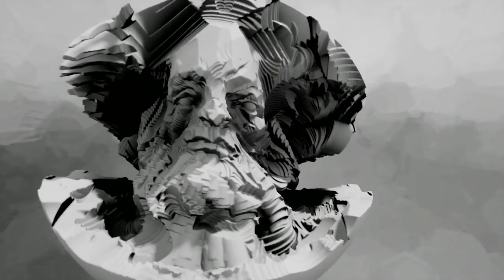Dreams Trailer PS4 2018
Dreams is an upcoming sandbox video game developed by Media Molecule and published by Sony Interactive Entertainment for the PlayStation 4 currently scheduled for release in 2018